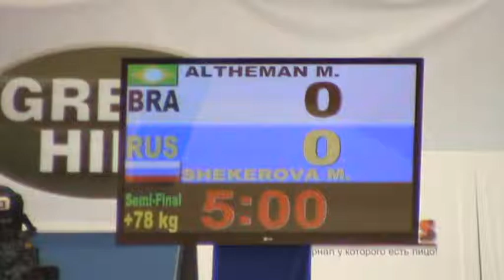GRAND SLAM MOSCOW (ZVENIGOROD) 2012